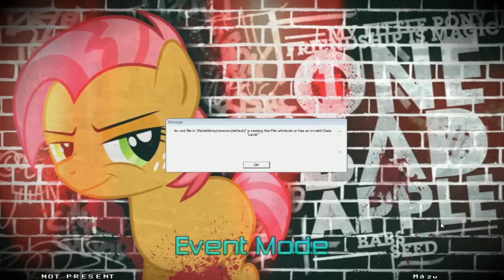Stepmania :: Babs Seed (Remix) (I Accidentally AAA)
Another simfile for the next meetup for people to stomp on. Displaying Solo-mode chart(normal pad difficulties are included too). Had fun making this one... Pad charts are cool :)
Remix is made by Sub.Sound.